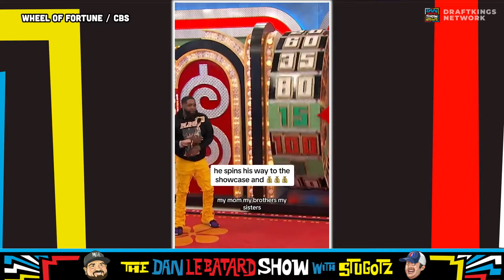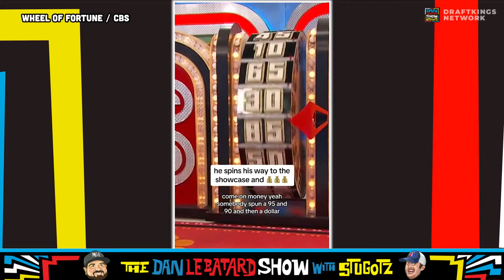Sports Anchor Starts a Feud With Chris Wittyngham After Viral Clip | The Dan Le Batard Show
We begin the hour by reacting to a viral clip from an incredible spin on The Price is Right and a sequence of event that has never happened on TV. Then we discuss a Chicago sports anchor that called out our former EP Chris Wittyngham after his quest to normalize saying the anatomically correct terms on broadcasts. Finally, we discuss the the crazy amount of pressure Bronny James is under and if LeBron is making it worse.

🔊 Mystery Crate 🔊

[0:00-7:17] Viral game show videos

[7:18-10:49] Witty started a feud

[10:50-12:51] Show corrections

[12:52-24:46] Pressure on LeBron's son